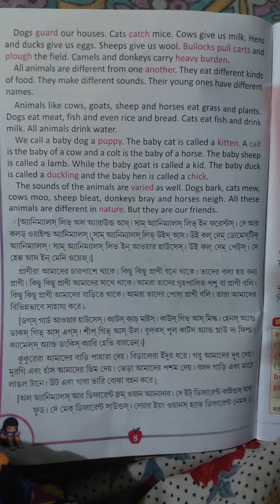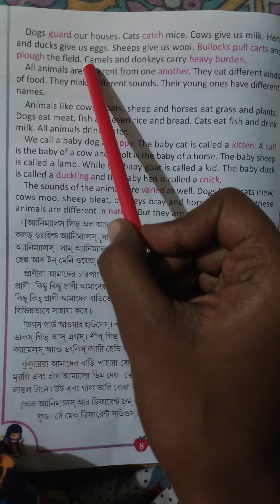OUR ANIMAL FRIENDS. Class-III. Swarasati Sishu Mandir.